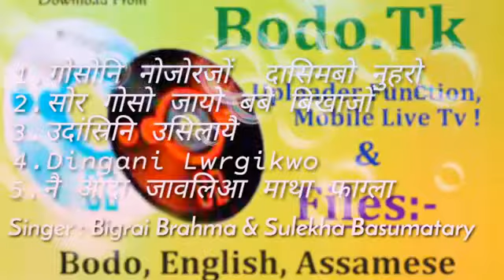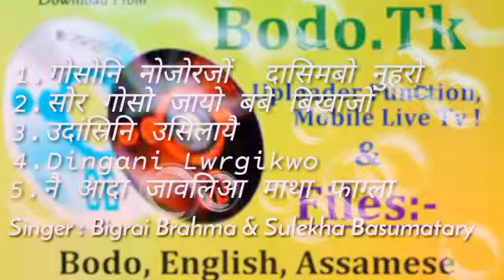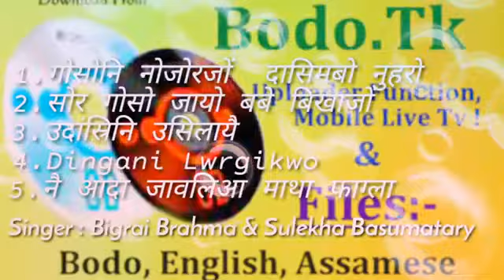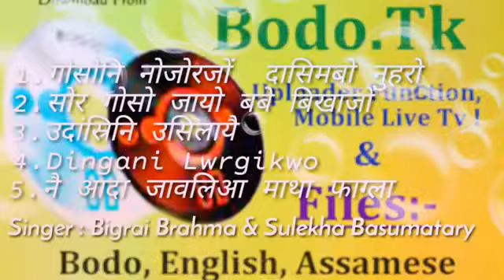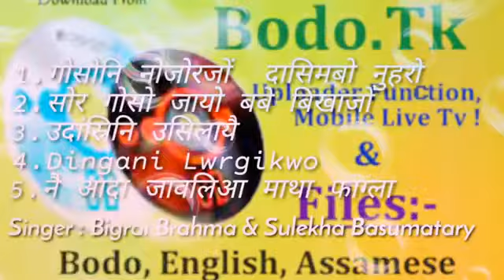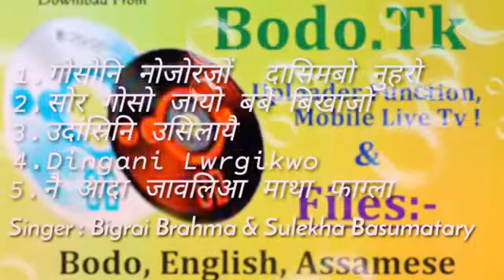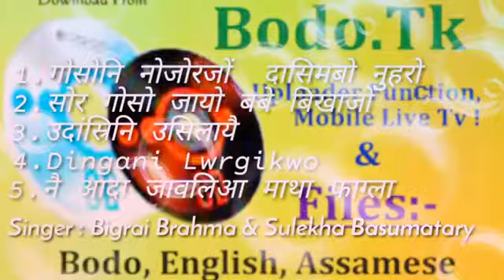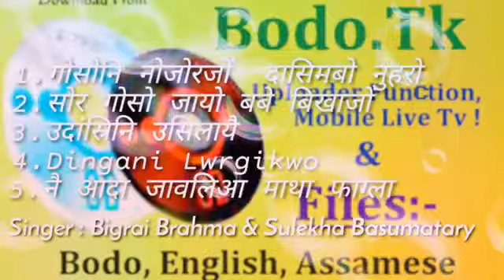gwjam bodo song / pwi jwng start time youTube channelni darwi kwnasongni🙍🙍🙍🙍🙍